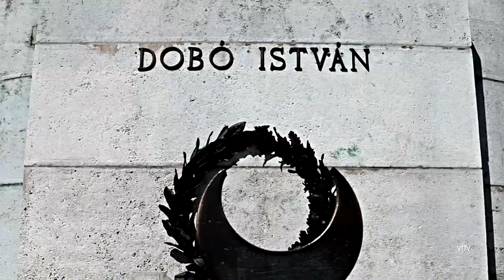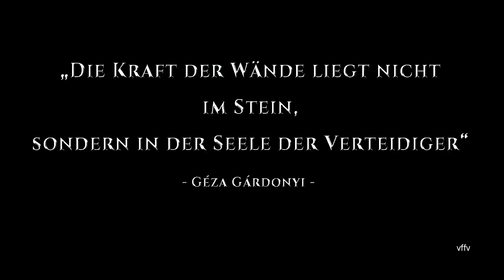Eger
Eger - Die Stadt des Barocks und des Weines